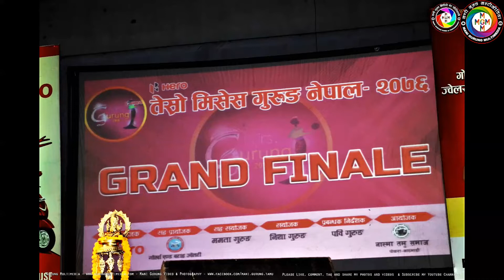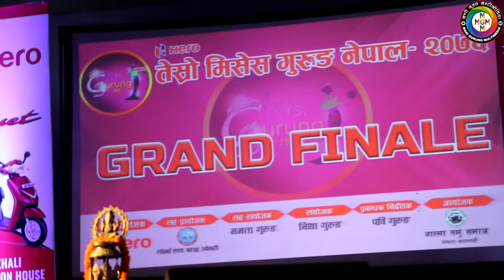तेस्रो हिरो मिसेस गुरुङको उपाधि मादी गाउँपालिकाकी रबिता गुरुङलाई | Part - 1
५ श्रावण २०७६, आईतवार
विवाहित गुरुङ महिलाहरुका लागि आयोजना गरिएको सुन्दरी प्रतियोगिता मिसेस गुरुङको उपाधि कास्कीको मादी गाउँपालिका वडा नं ५ थाम लङकछार निवासी रबिता गुरुङले जित्नु भएको छ ।

तेस्रो संस्करणको हिरो मिसेस गुरुङको उपाधि बिजेता रबिताले उपाधिसँगै मोष्ट वाल्क, मोष्ट इन्टेलिजेन्ट र वेष्ट परफमेन्स गरि तीन वटा अन्य सब टाइटल पनि जितेका छन् ।

अहिलेको युवा पुस्ताले तमू भाषा संस्कृतिको संरक्षण गर्न कस्तो तरिका अपनाउनु पर्ला ? भन्ने निर्णायको प्रश्नमा रबिताले अहिलेको पुस्तालाई भाषा संस्कृति सिकाउनको लागि पहिलो पाठशाला घर भएको भन्दै सबै भन्दा पहिलो घरबाट नै यसको सुरुवात गर्नुपर्ने र घरमै बाल बच्चालाई भाषा, संस्कार, संस्कृतिको कुरा सिकाउनुपर्ने जवाफ दिनुभएको थियो ।

बिजेता रबिताले हिरो होन्डाको डुयुट स्कुटर, चाँदीको ताज र अन्य पुरस्कारहरु प्राप्त गर्नुभएको छ । प्रतियोगितामा फष्ट रनरअप सम्झना गुरुङ हुुनुभएको छ उपाधिसँगै सम्झनाले मोष्ट एक्टिभ र वेष्ट हियरको उपाधी पनि जित्नुभएको छ । यस्तै सेन्केन्ड रनरअप तनु गुरुङ बन्न सफल हुनुभएको छ । उहाँले यो सँगै मोष्ट डिसिप्लिन र वेष्ट स्माइलको उपाधी पनि जित्नुभएको छ ।

यस्तै प्रतियोगितामा वितरण गरिएको विभिन्न सब टाइटल मध्ये वेष्ट पर्सनालिटी ङोमाया गुरुङ, वेष्ट कुक र मोष्ट व्युटीफूलको उपाधि गौरी गुरुङ, वेष्ट फोटोजेनिक र मोष्ट डाईनमिकको उपाधि सीता गुरुङ, मोष्ट कन्फिडेन्ट मेघा गुरुङ, मोष्ट पपुलर सोनिया गुरुङ, मोष्ट पङच्युल र भिओस च्वाईस शोभा गुरुङ, वेष्ट स्किन र मोष्ट स्टाईलिस माया गुरुङ, मोष्ट फ्रेन्डली र मोष्ट टयालेन्टको उपाधी एलिसा गुरुङले जित्नुभएको छ । प्रतियोगितामा ११ जना महिलाहरुको सभागिता रहेको थियो ।